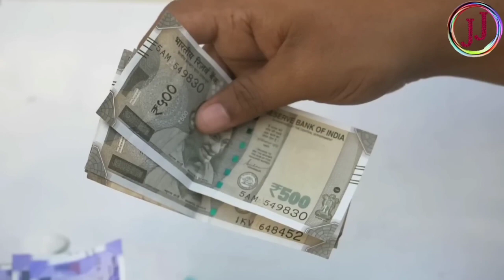इस नाग मंदिर में मुर्दे भी होते है जिन्दा , 350 साल से है नाग का वास